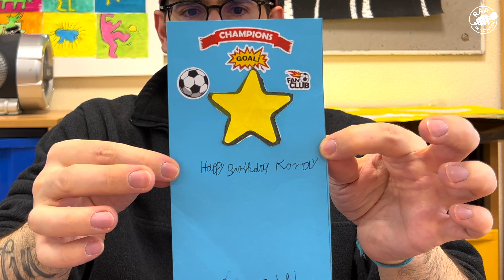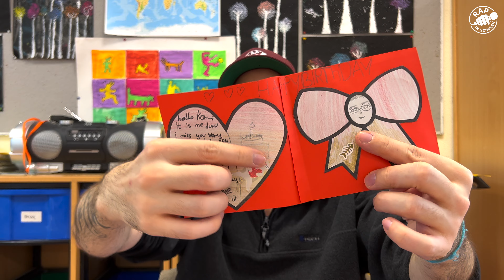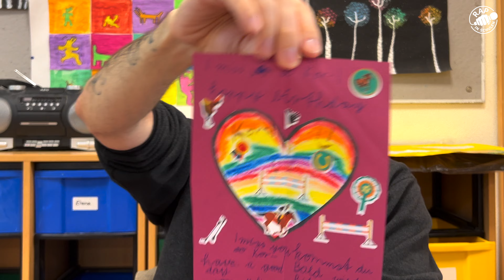DANKE! IHR macht, dass mein HERZ LACHT! | 𝐑𝐀𝐏 𝐈𝐍 𝐒𝐂𝐇𝐔𝐋𝐄𝐍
Schreib uns!

RAP IN SCHULEN is family friendly pg clean (pg familienfreundlicher Kanal)